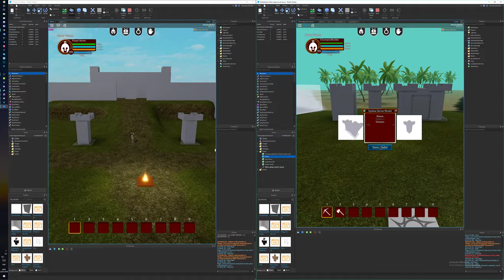Made a plugin to update server models in-game.